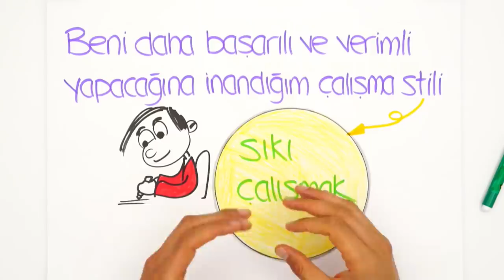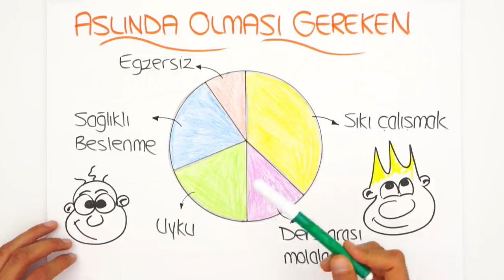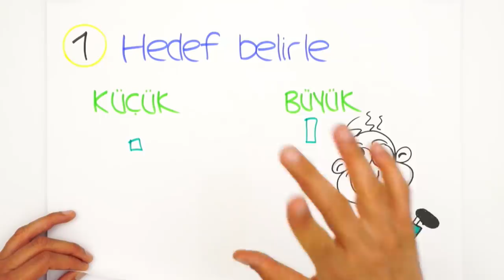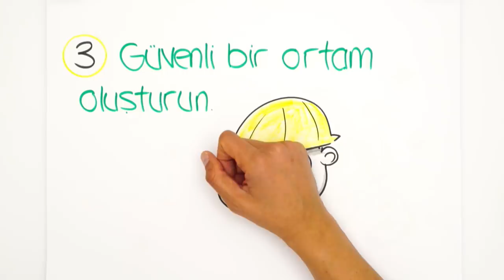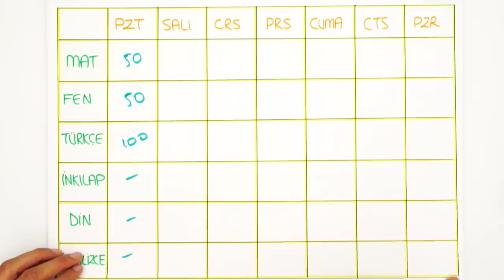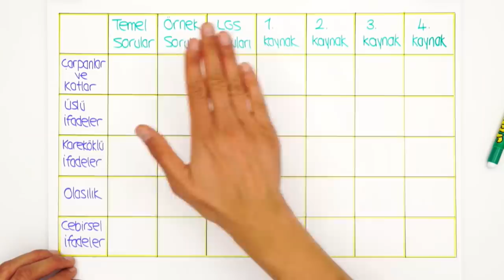Motivasyonum Düştü ve Verimsiz Çalışıyorum Diyenler Bu Videoyu İzlesin!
Motivasyon nasıl artırılır? Verimli ders çalışma taktikleri neler? Ve daha fazlasını bu videoda sana anlatıyoruz. 😎